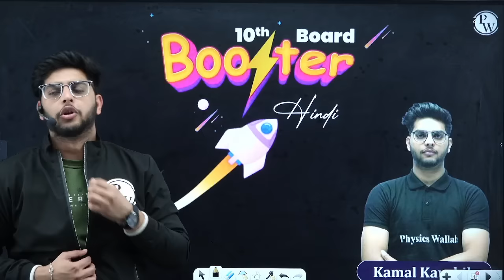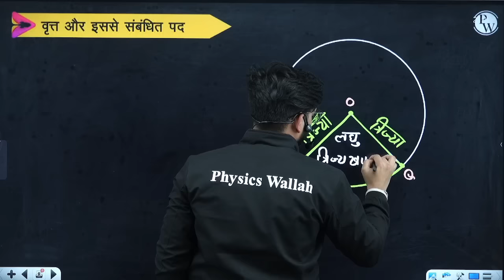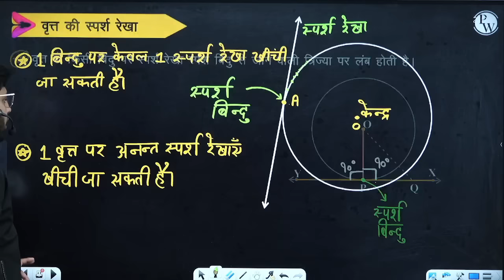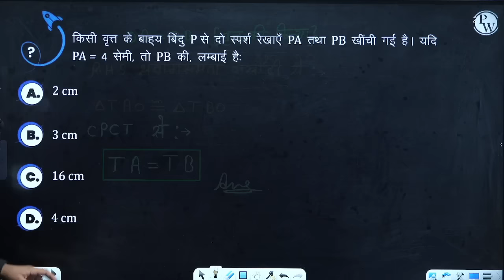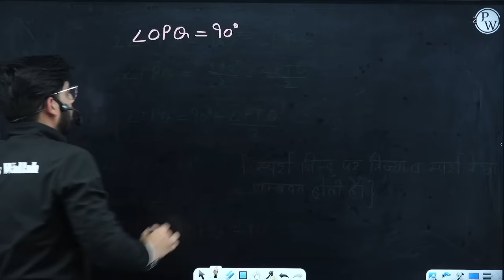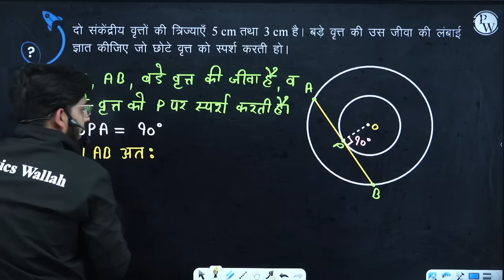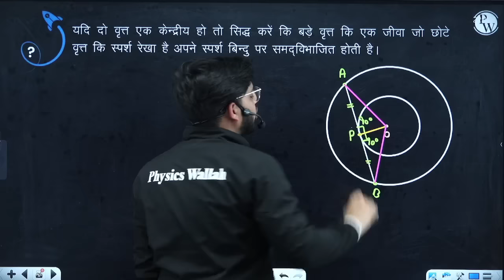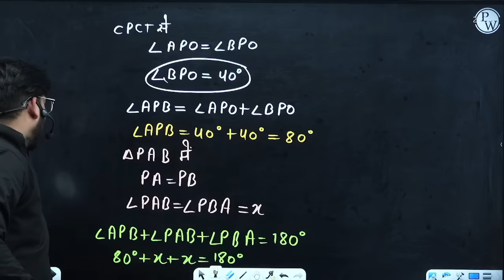गणित : वृत्त in one shot | कक्षा 10वी | Circle